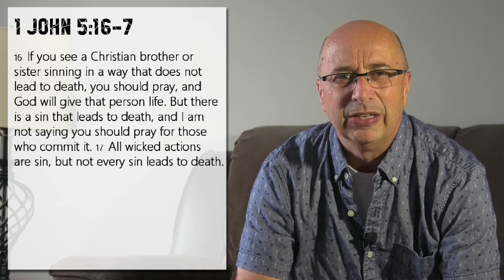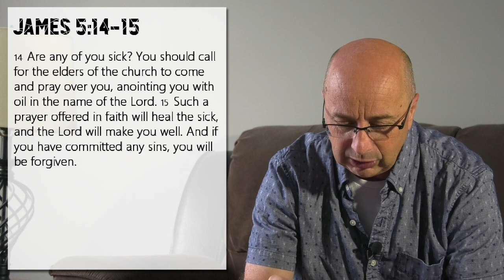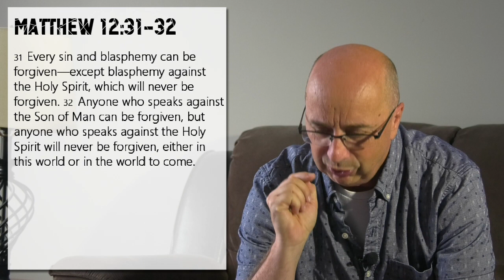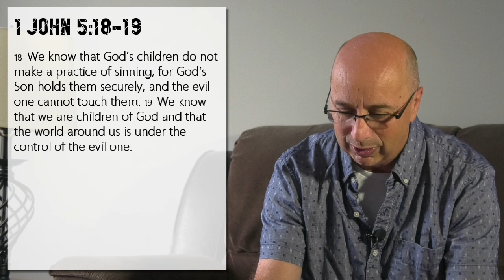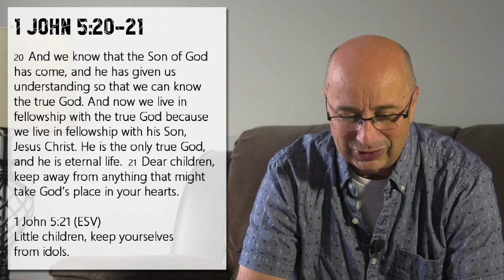The Rewards for Passing the Tests Youtube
TESTING YOUR FAITH: Discerning where you really stand with God
THE REWARDS FOR PASSING THE TESTS
1 John 5:13-21
Speaker: Rob Laidlaw